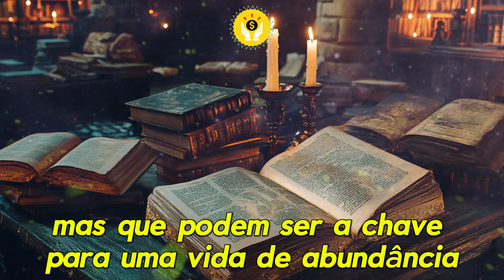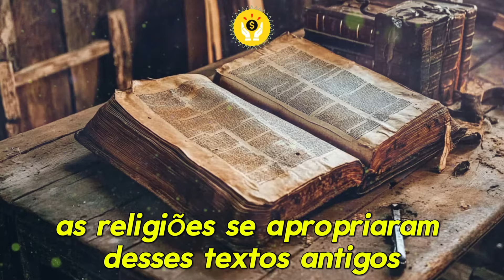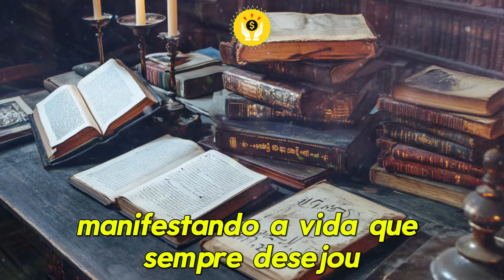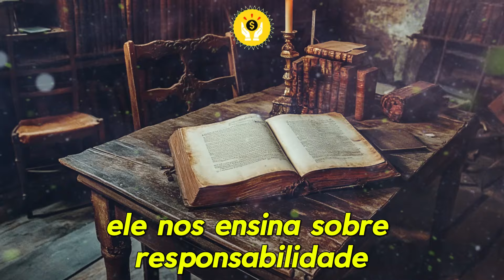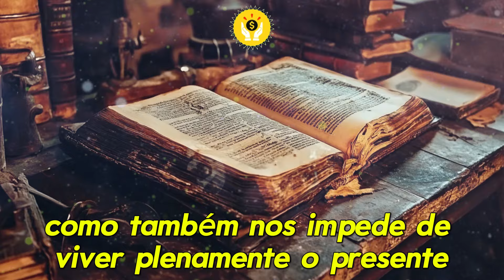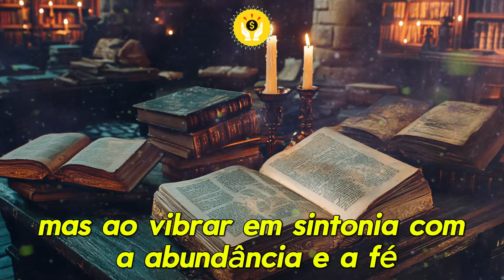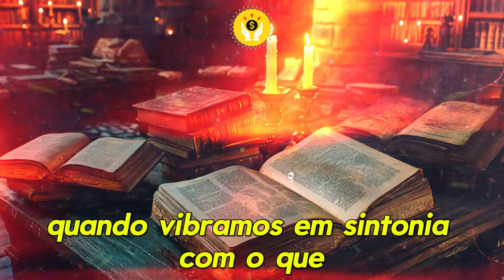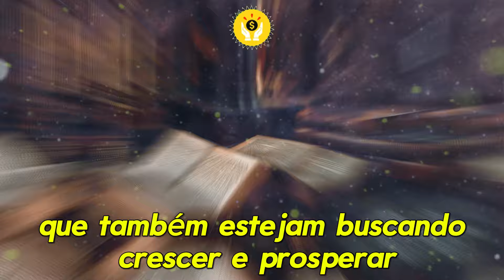Página SECRETA DA BÍBLIA para ATRAIR DINHEIRO sem Limites | Lei da Atração